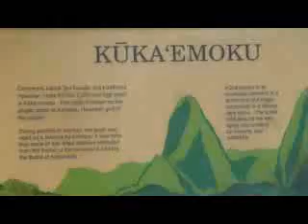Iao Valley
Ioa Valley in Wailuku (central Maui) features the Iao Needle, a 2,250-foot natural stone pinnacle covered in lush green foliage.